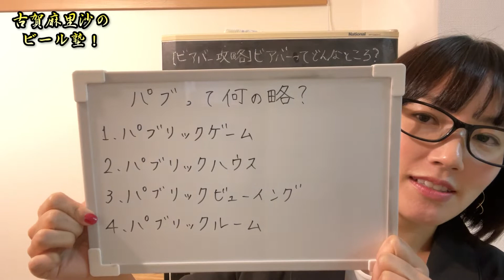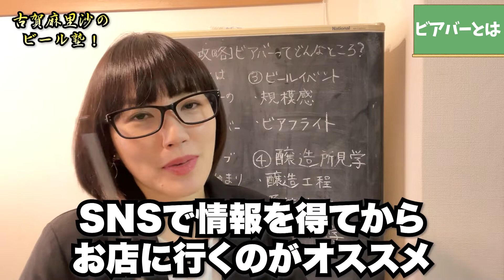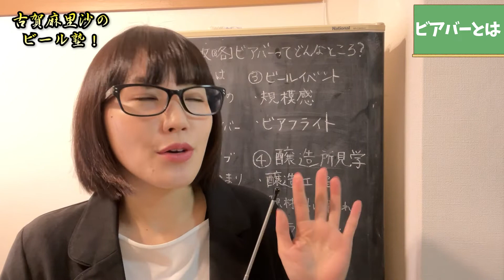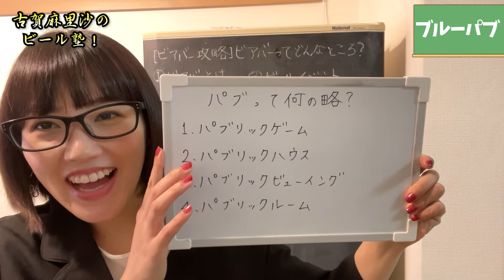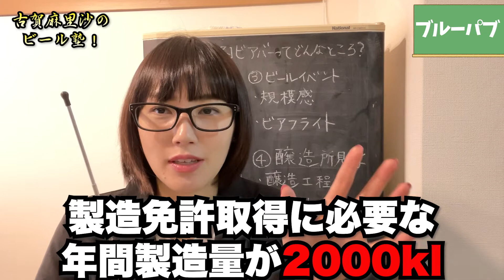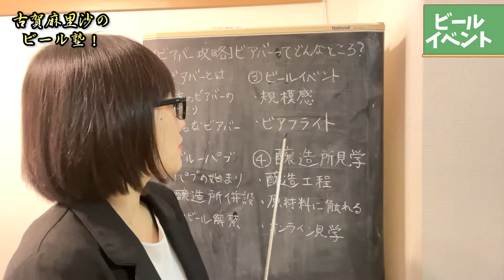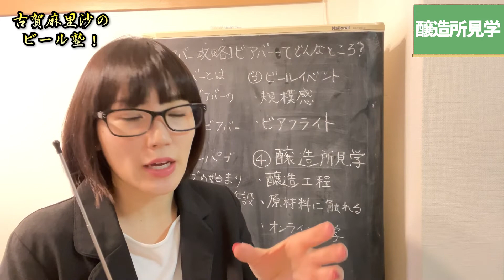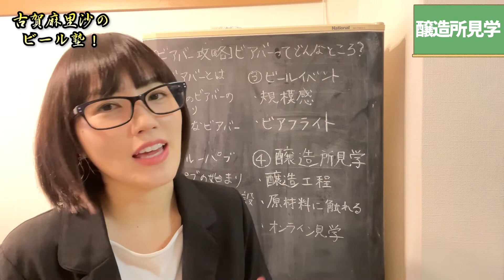【ビール塾】上級①【ビアバー攻略の道】ビアバーってどんなところ？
ビアバーってハードルが高いイメージ？？いえいえ、そんなことはありません。この動画を見れば、ビアバーに行ってみたくなること間違いなし！楽しく予習をしてビアバーデビューしましょう♪
今宵も一緒にまったり、おいしく乾杯しようやぁ♡ご視聴よろしくお願い致します。

0:00 【ビール塾】上級【ビアバー攻略の道】ビアバーってどんなところ？
0:45 乾杯
1:07 びあけんクイズ
2:03 ビアバーとは
6:18 ブルーパブとは
9:10 ビールイベント
11:09 醸造所見学

⏬本日の動画情報
キリンビール　スプリングバレー　豊潤496

⏬SNS&連載もよろしくお願いします＾＾

ビール大好きビールおねえさん、古賀麻里沙です。
日本ビール検定、通称びあけんの1級を所持。
夜な夜なお気に入りのクラフトビールと缶つまで乾杯するのが日課です🎵

このチャンネルでは私の溢れ出すビール愛を余すことなく皆さんにお届けできればと思っています^^
ビールで明日の分の元気をふるふるフルチャージ!!
今日も笑顔で、カンパーイ🍺🎶